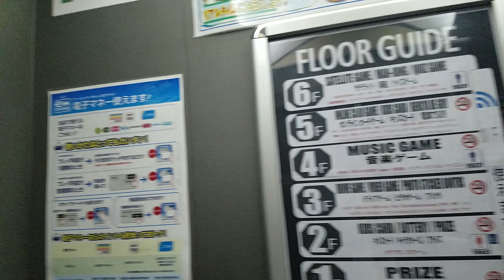大阪ミナミ【Elevator動画】TAITO STATION某店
大阪ミナミ《なんさん通り》
【Elevator動画】TAITO STATION 某店

機種名 不明？
知っている方､教えてください😊

用途　乗用
定員　11名
積載　750kg
アナウンス有り
《停止階》
①②③④⑤⑥(停止)
⑦Fは(関係者のみ)